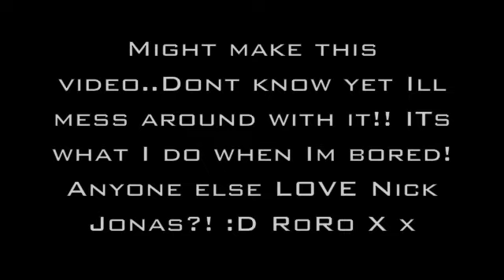Nick Jonas ; W i l d :)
He's the sex :) Im borrred! Nearly Xmas. HATE Xmas.. Well its ok.. Prefer Halloween!!! RoRo xxxx